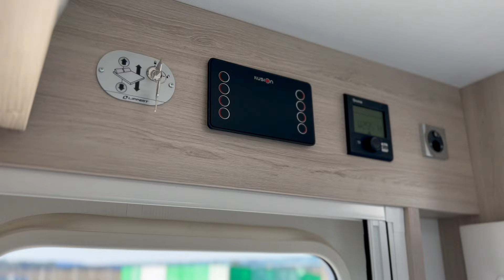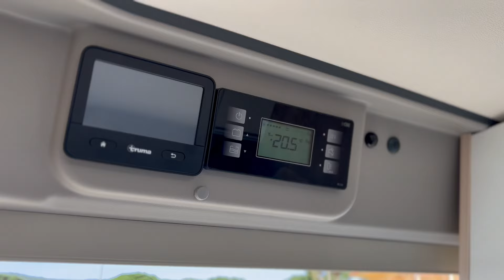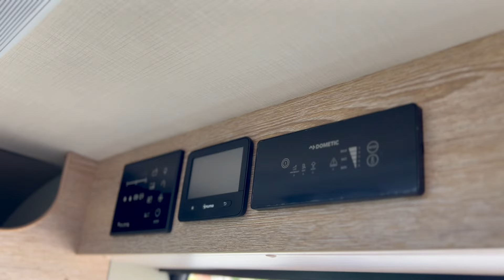Reportatge Campernordest: Experiència completa 360º en autocaravanes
Avui ens trobem rodejats de Campers... Concretament a una de les seus de la jove empresa de referència en el sector del caravaning a la província de Girona. I és que Campernordest en els últims temps ha anat en clara ascendència i amb un creixement sostingut, sobretot gràcies a l'experiència completa de 360º que adopta per als seus clients, i que inclou serveis de lloguer, taller i venda de campers i autocaravanes.